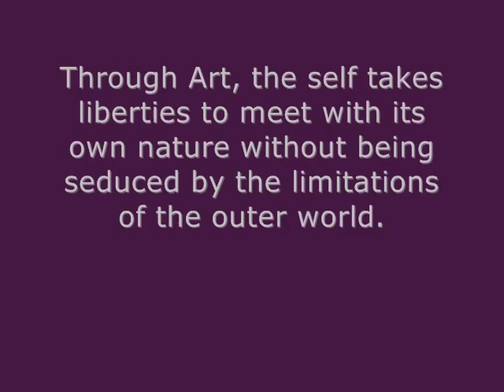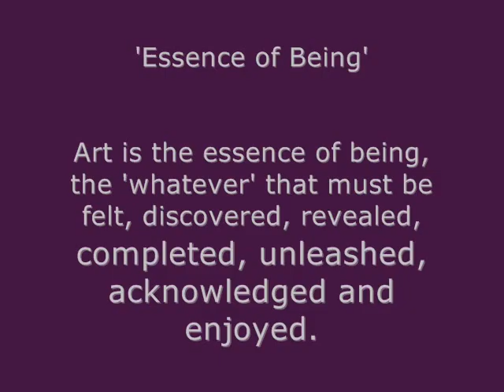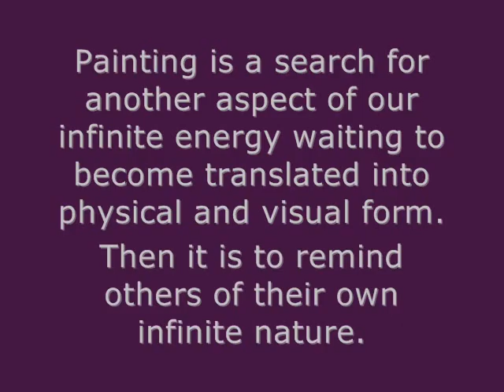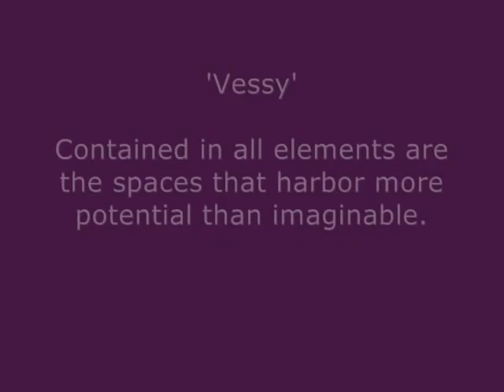Inspiration of Intangible Inner Findings- by Diana Campanella